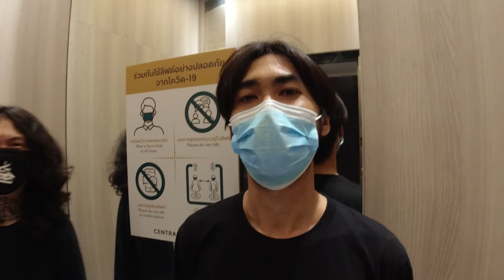Maluha shooting street music video in Bangkok!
Behind the scenes when I shoot video for DEMONIXION

Next video coming soon when i go visit HUA HIN! ^_^